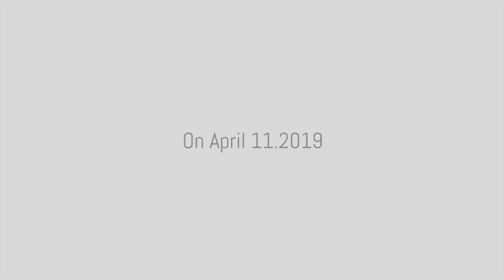ADVAYA - First graduation ceremony GOVT MEDICAL COLLEGE MANJERI - RYZENTRONZ 2013 - CONVO TEASER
Teaser of first ever graduation ceremony of Government medical College MANJERI held on 11 April 2019.